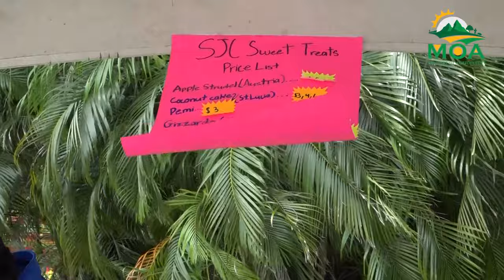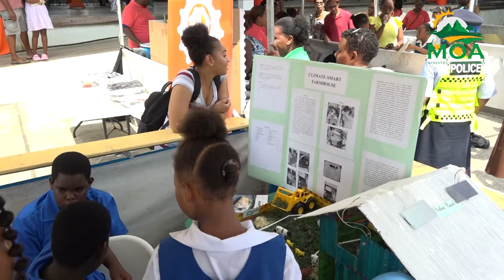World Food Day International Food Festival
In a lively celebration of culinary diversity, the Ministry of Agriculture, Fisheries, Food Security, and Rural Development recently hosted an international food festival in honor of World Food Day 2024. The event featured creative dishes and fostered important discussions about nutrition, food security, and fighting hunger.